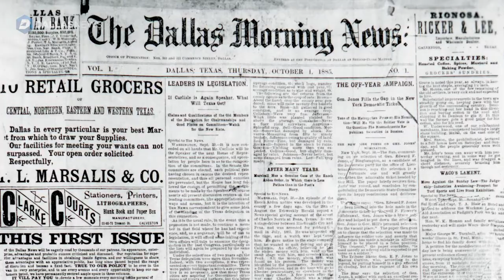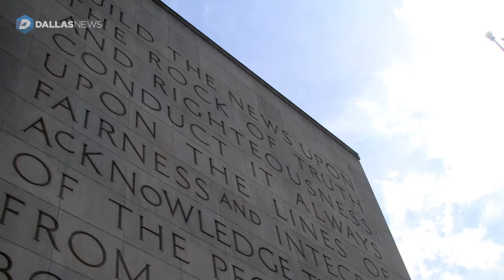Texas media dynasty: The family story behind A.H. Belo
From Dealeys to Moroneys to Decherds, the story of one extended family's commitment to the oldest continually operating business in Texas.